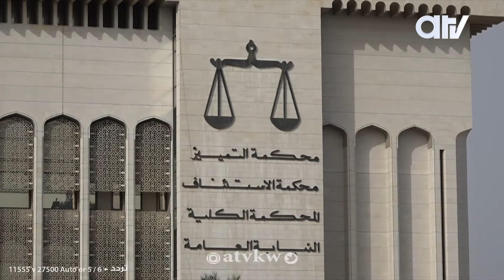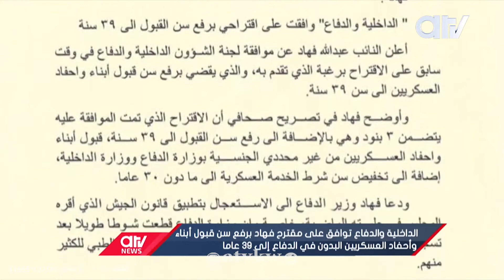نشرة اخبار قناة atv الاحد 11 مارس 2018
الاخبار من ايه تي في العدالة وفيها
خورشيد يزف البشرى..مستحقات العسكريين المتقاعدين تصرف أوائل أبريل المقبل

رفع سن القبول في الجيش والدفاع..موافقة لفهاد واقتراح من العنزي

الغوطة تُباد فمن لها..شعار مؤتمر نيابي نصرة للغوطة وتنديدا بالمجازر

التمييز تحدد جلسة السادس من مايو موعدا للنطق بالحكم في قضية دخول المجلس